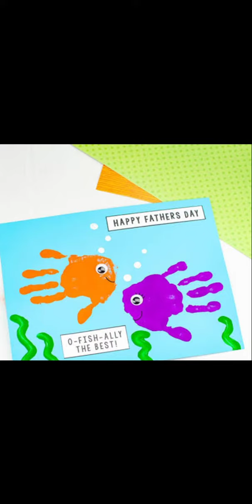Father Day Card IDeas